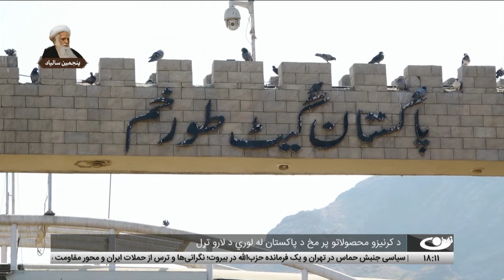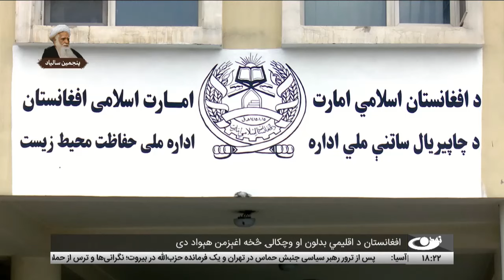Tamadon TV – 6pm News –3August 2024 |تمدن ټلویزیون ـ د شپږو بجو خبرونه ـ د ۱۴۰۳ د زمري ۱۳مه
د افغانستان او نړۍ مهم خبرونه:
په اسلامي ټولنو کې د حضرت ایت الله العظمي محسني ره کړنې
د حکومت رسنیو مرکز – د اوبو او برښنا وزارت د یو کلن راپور وراندې کول
د کرنیزو محصولاتو پر مخ د پاکستان له لوري د لارو تړل
د ایران شوني برید له وېر په نیول شویو سیمو کې د وېري او اندېښنو پراختیا
د محرم ورستۍ لسیزې او امام سجاد رض د شهادت له کلیزې نمانځنه
افغانستان د اقلیمي بدلون او وچکالۍ څخه اغېزمن هېواد دی
د برښنا پر کمښت د هرات مېشتو نیوکوې
په انګلستان کې د شخړو ډېرښت او د ساندرلنډ ښار پر جومات برید